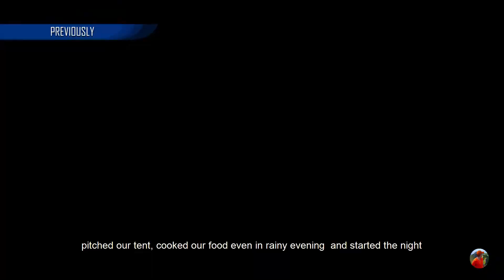BUKID SA BUKIDNON: Mt. kiamo Part 2 | Sabangan Trail | Can- Ayan, Malaybalay City